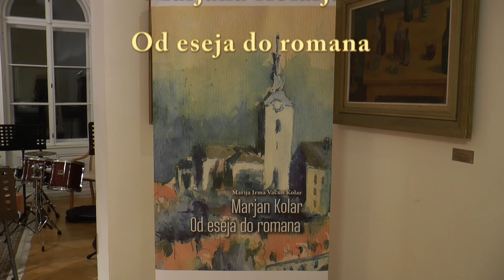Predstavitev knjige pisatelja Marjana Kolarja Od eseja do romana